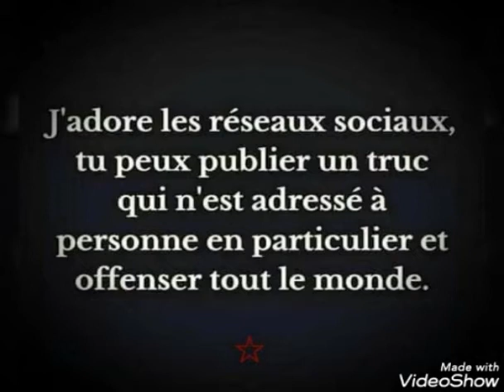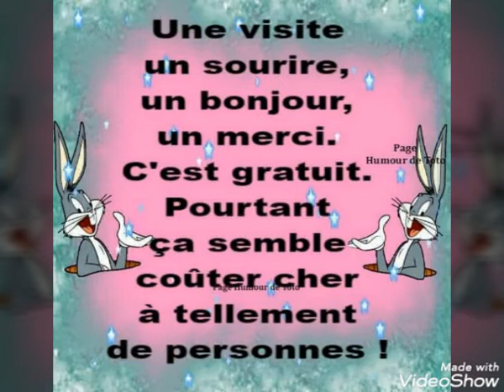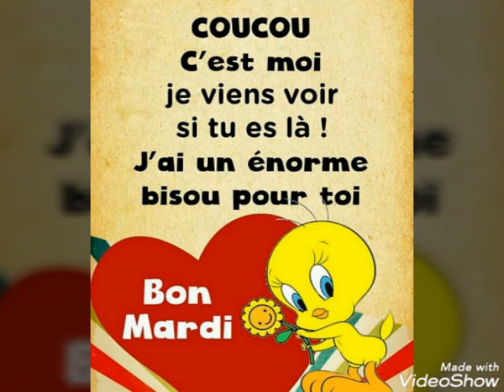Pour les plaisirs des yeux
HALIM 🐢MACAILLE🐢🐕